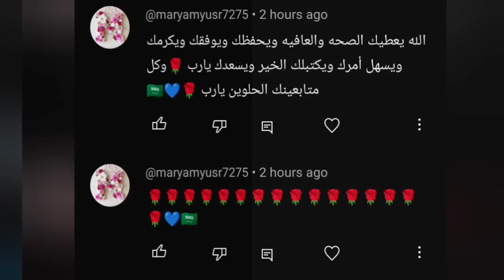كاميرات المراقبة تلتقطه وهو يتسلق السياج